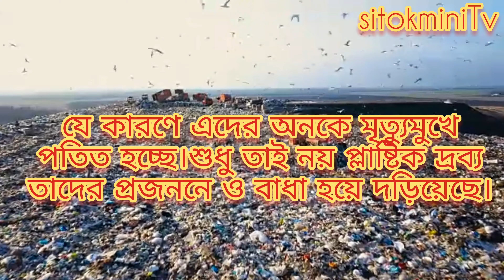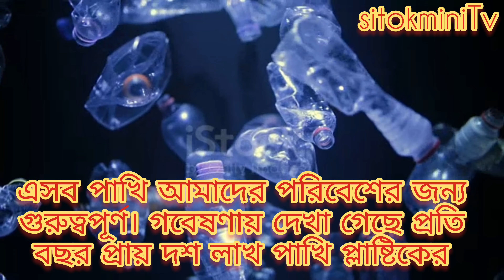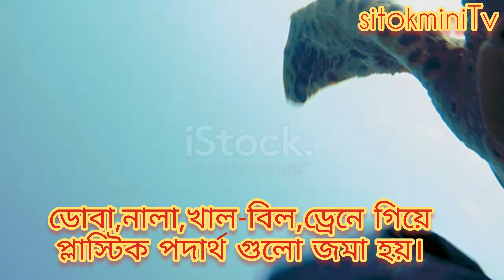Plastic pollution/Ocean pollution/Environment pollution/Air pollution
Plastic pollution involves the accumulation of plastic products in the environment that adversely affects wildlife, wildlife habitat, or humans. Plastics as pollutants are categorized into micro, meso or macrodebris based on size. Plastic pollution can unfavorably affect lands, waterways, oceans, living organisms and marine animals can also be affected through direct ingestion of plastic waste.
Plastic is one of the few new chemical materials which pose environmental problem. Polyethylene, polyvinyl chloride, polystyrene is largely used in the manufacture of plastics. Synthetic polymers are easily molded into complex shapes, have high chemical resistance, and are more or less elastic. Some can be formed into fibers or thin transparent films. These properties have made them popular in many durable or disposable goods and for packaging materials.
Earth Science & Climatic Change, Advances in Recycling & Waste Management, Expert Opinion On Environmental Biology, International Journal of Waste Resources, Journal of The Royal Society for The Promotion of Health, Journal of Experimental and Theoretical Artificial Intelligence, Journal of Epidemiology and Community Health.